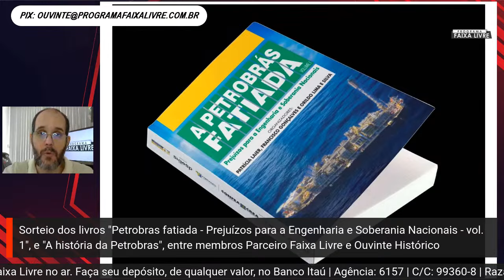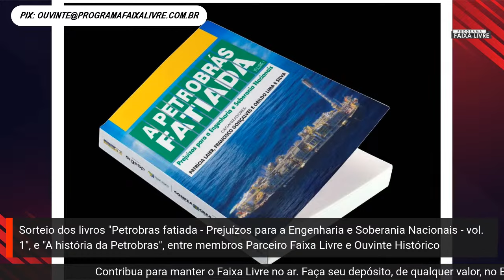Faixa Livre 17.10.2023 | Henrique Acker, Julio Croda, Adhemar Mineiro e Silvio Tendler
Apresentação: Anderson Gomes

Entrevista:
4:37 Henrique Acker - Jornalista e correspondente do portal Opinião em Pauta na Europa
Tema: Momento político, como a Europa observa conflito no Oriente Médio

44:05 Julio Croda - Médico infectologista, pesquisador da Fundação Oswaldo Cruz (Fiocruz) e professor da Universidade Federal do Mato Grosso do Sul (UFMS)
Tema: Dia Nacional da Vacinação

1:06:23 Adhemar Mineiro - economista, membro da coordenação da Associação Brasileira de Economistas pela Democracia do Rio de Janeiro (Abed-RJ) e assessor da Rede Brasileira pela Integração dos Povos (Rebrip)
Tema: Efeitos da guerra entre Israel e Palestina na economia global

1:44:41 Silvio Tendler - Professor, cineasta e historiador
Tema: Estabelecimento de cota de tela para filmes brasileiros

O podcast do Programa Faixa Livre pode ser acessado no Spotify, Deezer, SoundCloud e Castbox

Ajude a manter esta iniciativa no ar. Contribua com qualquer quantia para:
Banco Itaú | Agência: 6157 | Conta Corrente: 99360-8 | Razão Social: Sinpro-Rio | CNPJ: 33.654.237/0001-45